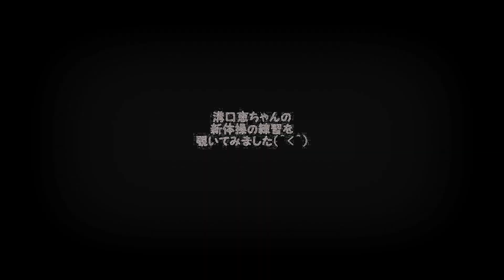溝口恵ちゃんの新体操の練習を覗いてみました(^○^)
１７歳のJK、溝口恵ちゃんの新体操の練習風景です！